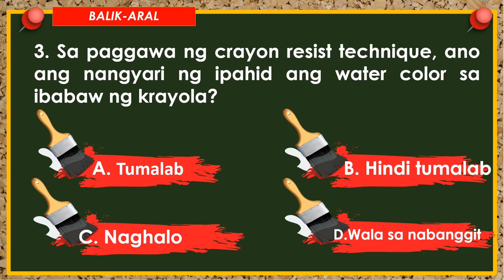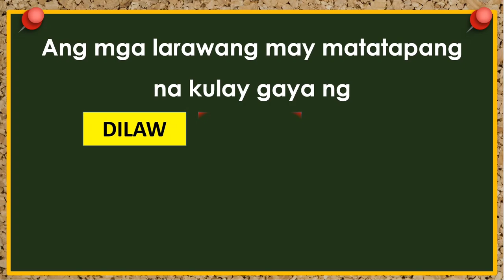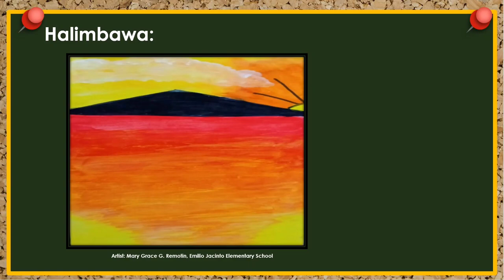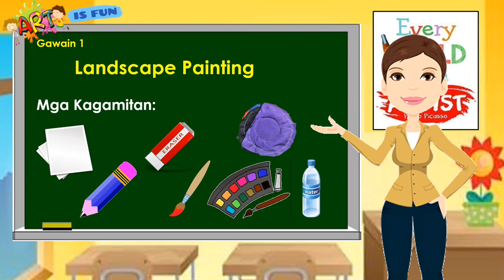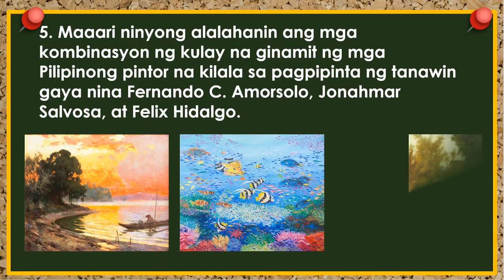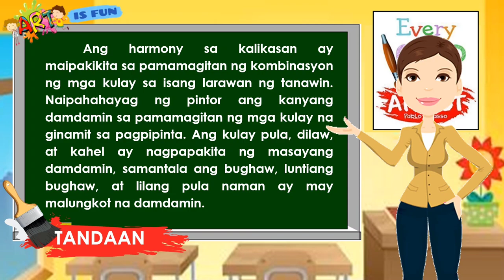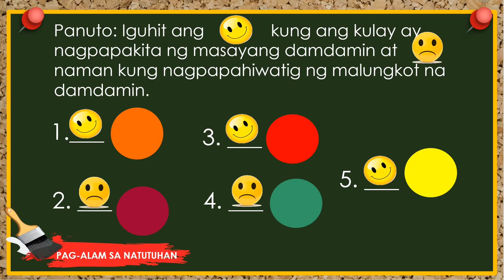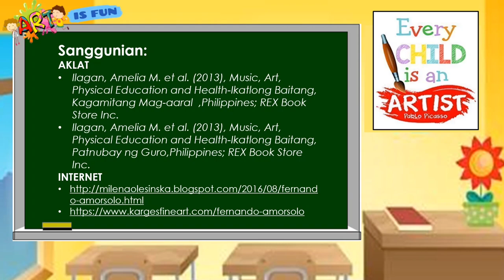ART3_Q2- LESSON 3 – WEEK 3“Landscape Painting” (A3PL-llc)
Para sa previous Lesson narito ang Link
Q2- LESSON 2 – WEEK 2
“Pagpipinta ng Hayop”
(Crayon Resist)